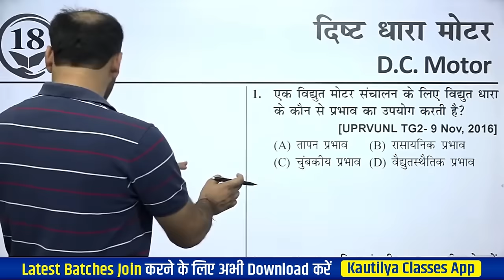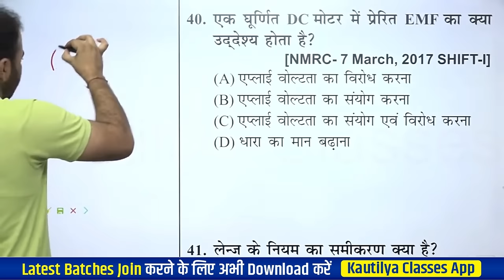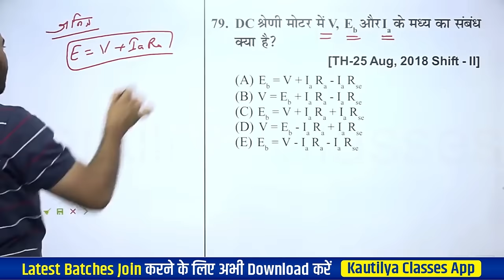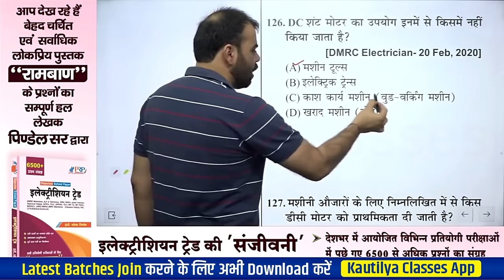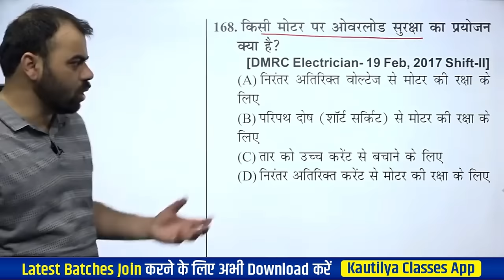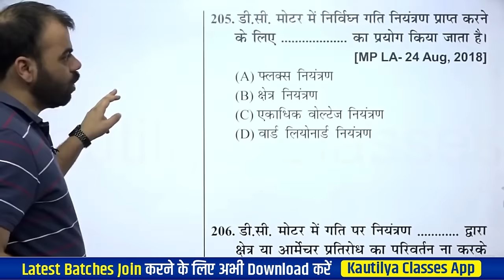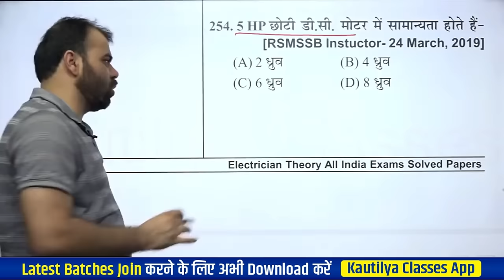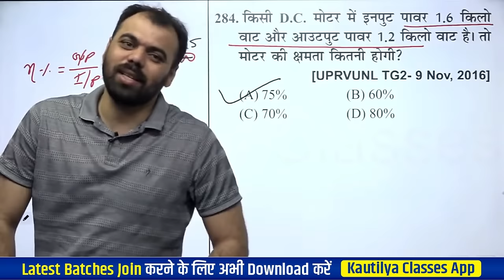DC Motor डी सी मोटर | Electrician by Pindel Sir | Ramban Book Solution | पूरा टॉपिक एक क्लास मे